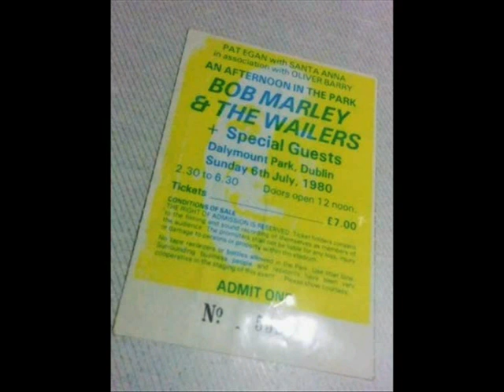Bob Marley (Fotografia Dublin 80) "Redemption Song" HD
Bob Marley & The Wailers " Tour Uprising "

LIVE  Deeside Leisure Centre Connah's Quay, Wales July 12, 1980